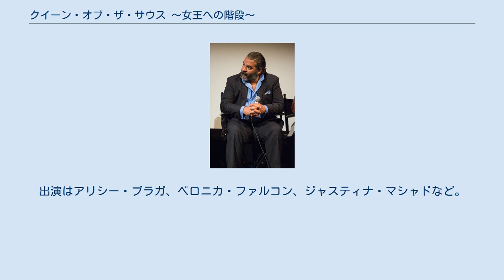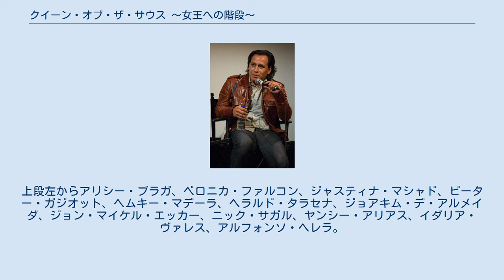クイーン・オブ・ザ・サウス 〜女王への階段〜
『クイーン・オブ・ザ・サウス 〜女王への階段〜』（原題: Queen of the South）は、2016年からUSAネットワークで放送されているアメリカ合衆国のテレビドラマシリーズ。
麻薬カルテルに恋人を殺された女性の復讐を描くクライムドラマ。
USAの姉妹ネットワークでスペイン語放送局であるTelemundoで放送されていたテレノベラ『La Reina del Sur』のリメイク作品であり、スペインの作家アルトゥーロ・ペレス＝レベルテの小説「La Reina del Sur」を原作としている。
出演はアリシー・ブラガ、ベロニカ・ファルコン、ジャスティナ・マシャドなど。
アメリカでは2016年6月23日からUSAネットワークで放送が開始された。
日本では2017年1月22日からFOXチャンネルから日本語字幕・吹き替え版が放送された。
本作はシーズン5の製作が決定している。
 ドラッグの売人グエロと恋人に落ちたテレサ・メンドーサ。
しかしグエロが殺されたことで、復讐を心に誓い、裏社会でのし上がっていく。
 『クイーン・オブ・ザ・サウス 〜女王への階段〜』のキャスト。
上段左からアリシー・ブラガ、ベロニカ・ファルコン、ジャスティナ・マシャド、ピーター・ガジオット、ヘムキー・マデーラ、ヘラルド・タラセナ、ジョアキム・デ・アルメイダ、ジョン・マイケル・エッカー、ニック・サガル、ヤンシー・アリアス、イダリア・ヴァレス、アルフォンソ・ヘレラ。